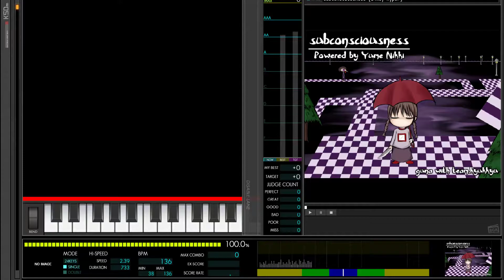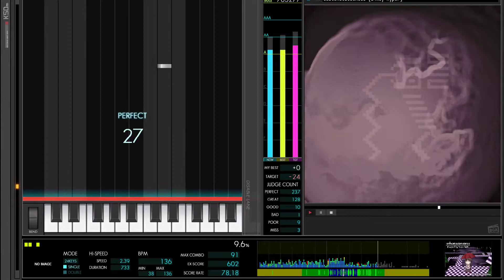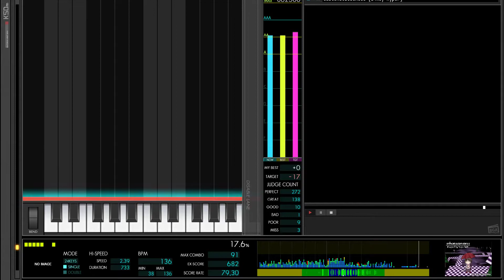[🎹5?6?] Subconsciousness [24key Hyper] EX-Hard Clear!